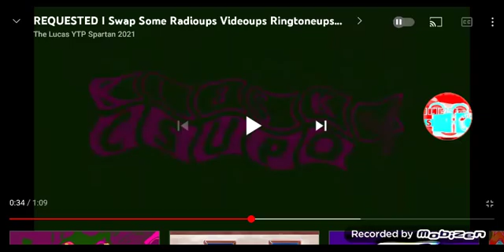An Audio Effect I'll Call "Filterup V1"